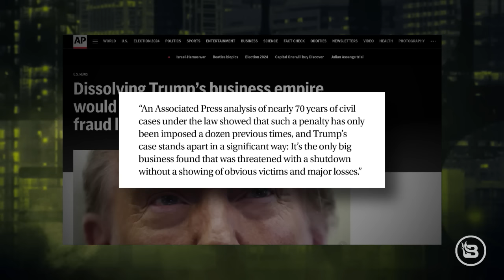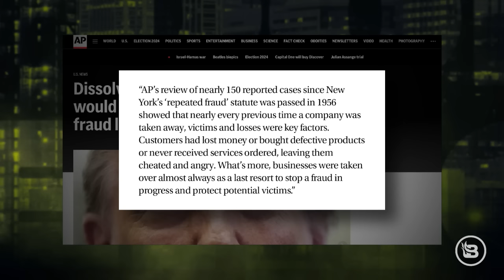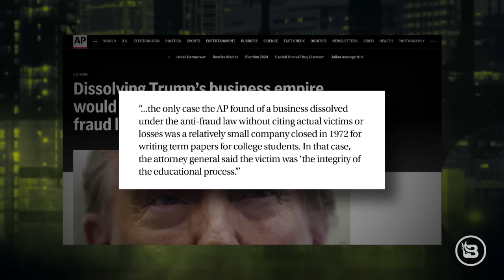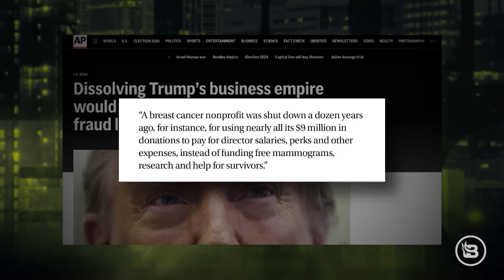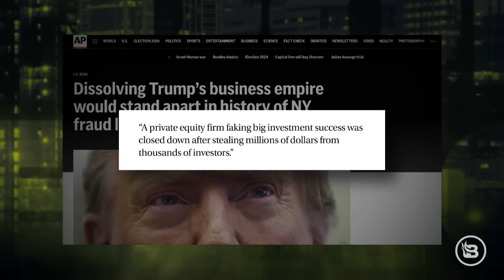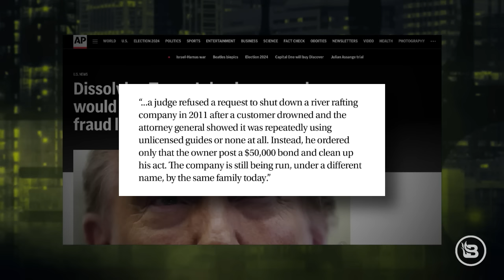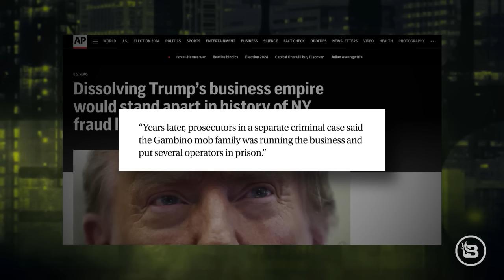Trump's $354M Fraud Verdict: Election Play or Justice? | Stu Does America Ep 852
Explore the unprecedented $354 million fraud verdict against Donald Trump imposed by New York's Letitia James. Stu Burguiere provides an in-depth analysis of the case, questioning if it's a genuine legal action or a strategic move for election interference. With insights from Glenn Beck, uncover how the Biden administration's actions might be undermining American democracy. Additionally, the spotlight turns to a contentious discussion on Palestinian statehood, revealing the complexities and challenges within Biden's team. This narrative delves into the heart of American politics, legal battles, and the implications for future elections, offering a critical perspective on today's most pressing political issues.

(00:00) Trump's legal issues and fines.
(04:16) Fairness of $354 million fine against Donald Trump.
(10:28) Business fraud and its consequences.
(15:47) Trump's legal issues and media coverage.
(20:56) Politics, media, and hatred.
(25:12) Government surveillance and labeling of political groups.
(31:07) US-Israel-Palestine relations with US Undersecretary of State.
(38:06) Politics, gun control, and a cancelled game.

GENUCEL